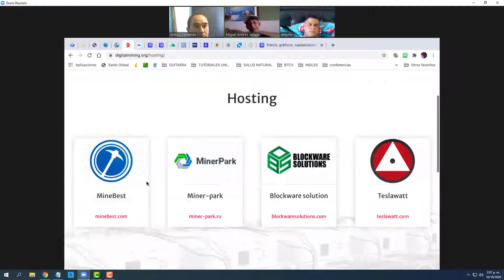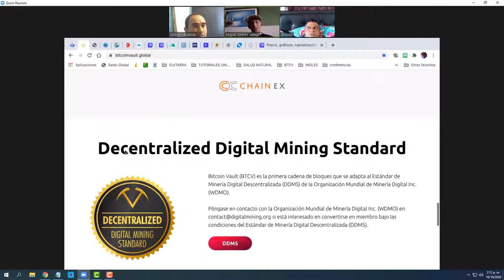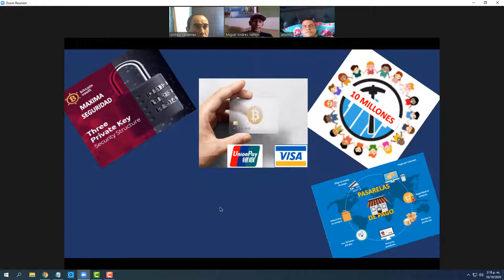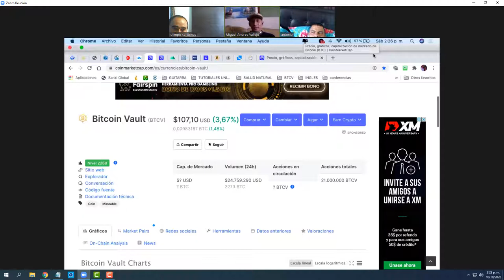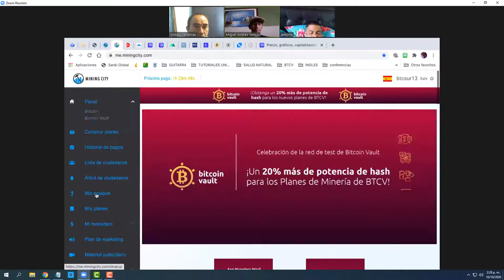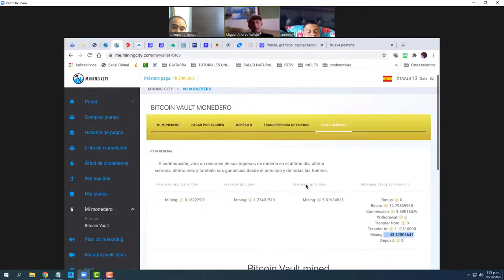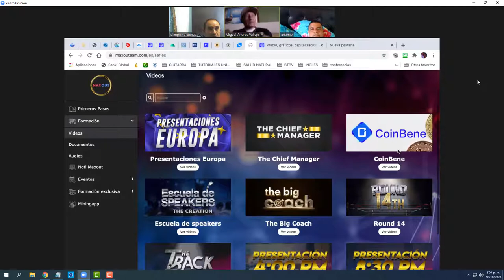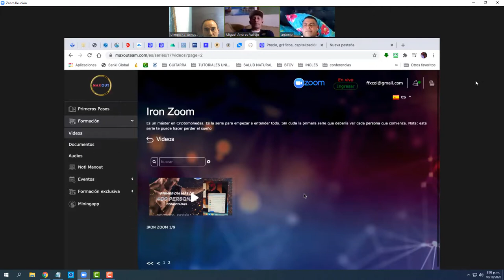PURA MINERIA DE BTCV, Y LOS EXCHANGER QUE ACEPTAN LA MONEDA, SUS GRANJAS DE MINERIA, Y SU FUTURO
ATENCION ---MUCHA ATENCION PARA TODOS..

MINERIA DE BTCV DE MANERA SEGURA

SEÑORES LLEGO LA MINERIA DE  BTCV
PARA QUE GANES MINIMO 2 DOLARES DIARIOS O MAS
ESTAMOS EN EL MOMENTO CLAVE PARA GANAR BTC TODOS LOS DIAS
ESTA MINERIA ES LA MAS RENTABLE Y SEGURA QUE TENEMOS
HOY ESTA EL VALOR AL ALCANCE DE TODOS EN PAR MESES ESTARA
ESTA MONEDA POR ENCIMA DE LOS 1000 O MAS DOALRES
APROVECHEN EL CHANCE QUE LES DA LA VIDA NO LA DEJEMOS PASAR

LOS QUE QUIERAN APRENDER A MINAR BTCV LOS INVITO HOY 10 DE AGOSTO
A QUE NOS ENCONTREMOS A LAS 8:30 PM HORA COLOMBIA EN UN ZOOM
Y LES EXPLICARE TODO CON LUJO DE DETALLES PARA QUE VEAN LO
TENTABLE QUE ES ESTA MINERIA

ESTE ES MI LINK DE REFERIDOS LOS QUE DESEEN SE PUEDEN REGSTRAR ACA

VIDEOS IMPORTANTES QUE DEBES DE VER PARA CONOCER LO QUE ES BTCV
 Regístrese gratuitamente en:

Y comience a educarse en el maravilloso mundo CRYPTO
 Serie recomendada:

IRON ZOOM